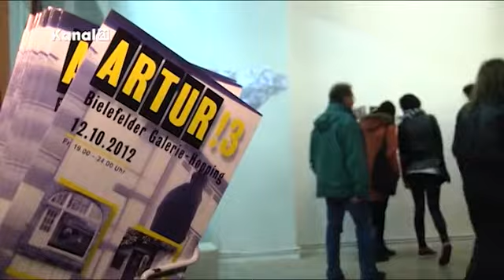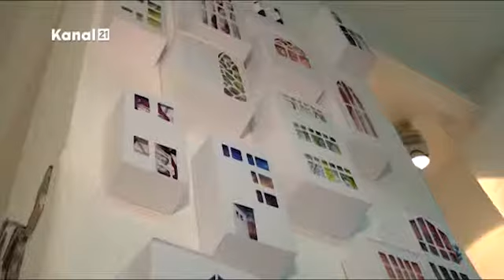Kanal 21 Palette - Artur!3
Artur!3 - Unter diesem Namen fand 2012 das dritte Bielefelder Galerie-Hopping statt. 6 Galerien öffneten dafür zeitgleich ihre Austellungen. Wir haben drei davon besucht.